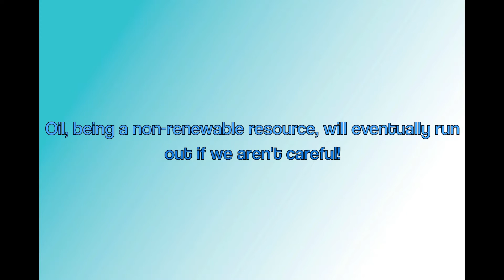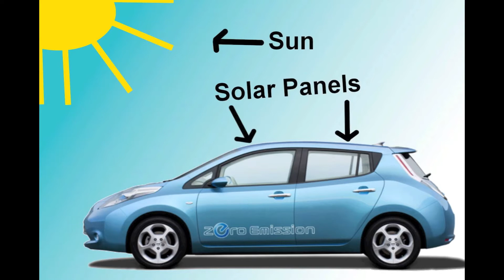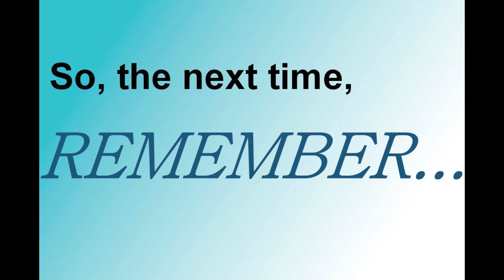The Benefits of the Electric Car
Did this for a school project.  Hope you enjoy!
A Colletti Creation.